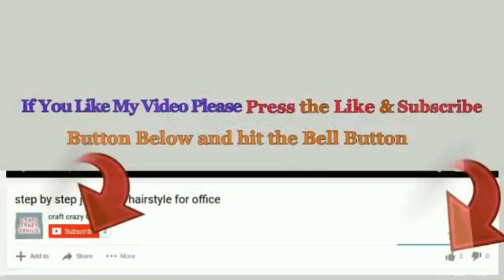DIY 4 Christmas Decoration idea with simple materials | Best out of waste Christmas craft idea🎄124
DIY 4 low budget Decoration idea with simple materials  | Best out of waste Christmas craft idea🎄124
Hello viewers!

Following Materials Required for this craft.
1st Christmas craft .
-  Cardboard and cardboard box
-  jute
-  Acrylic colors
-  glitter foam sheet
-  Styrofoam dust
-  pine cone
-  pine branch, berry
-  LED. tealight
-  Glue
2nd Christmas craft .
- glitter foam sheet
-  Pearls
 -  LED. string light
-  Glue
3rd Christmas craft .
-  Cardboard
-  jute lace
-  fabric
-  socks
-  embroidery ring
-  pine branches
-  faux fur
-  wooden beads
-  jute rope
-  Glue
4th Christmas craft .
-  Plastic Bottle
-  cardboard
- acrylic colors
-  Christmas miniature
-  nativity set
-  Glitter foam sheet
-  star
-  wool
-  Styrofoam dust
-  LED. tealight
-  Glue